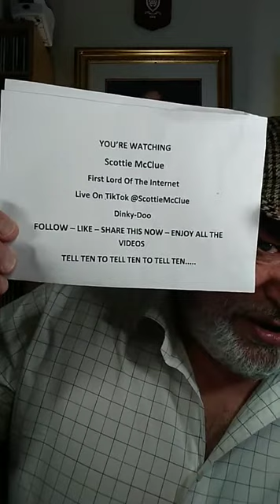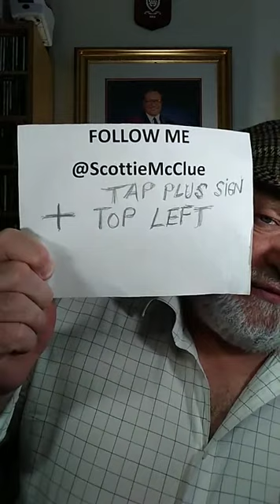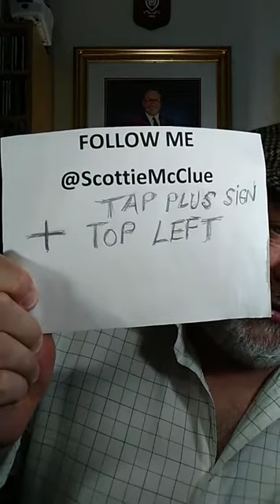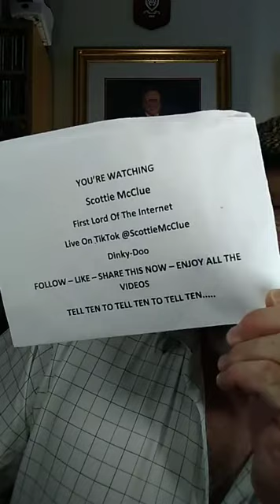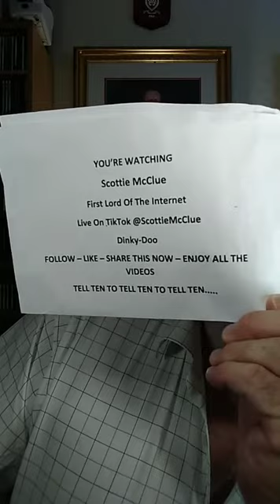1 TIKTOK LIVE #15421 @ScottieMcClue VIDEO TALK SHOW HILARIOUS